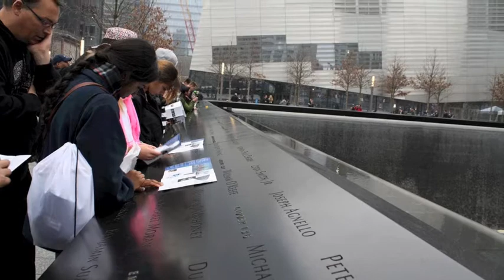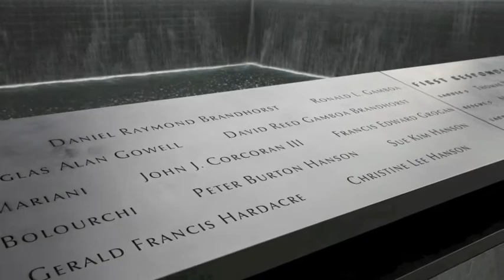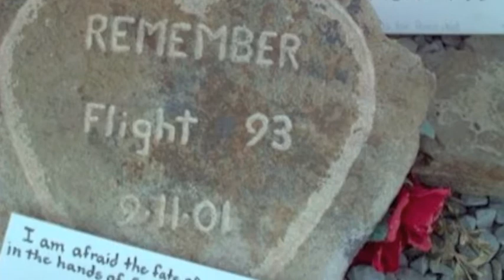richie terroist project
this is not my song, all rights to Darryl Worley.